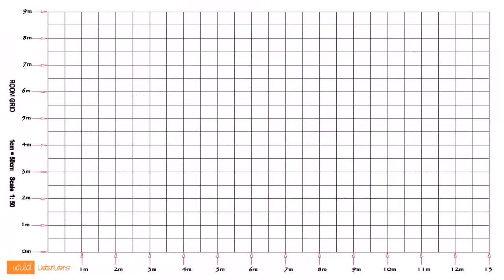2 Bedroom House Floor Plan Measurements - Gif Maker DaddyGif.com (see description)